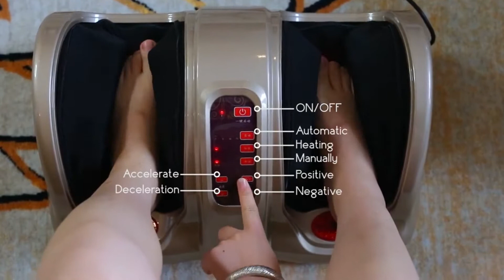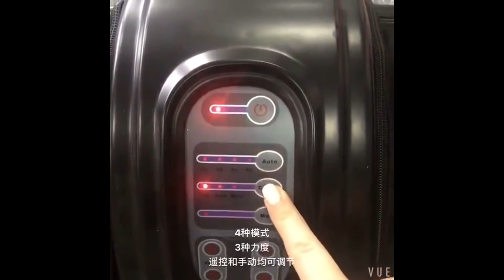KLASVSA Electric Foot BodyMassager Shiatsu Kneading Roller Vibrator Machine PainRelief Relax 🤖 🍻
KLASVSA Electric Foot BodyMassager Shiatsu Kneading Roller Vibrator Machine Reflexology Calf Leg PainRelief Relax 🤖 🍻
Reflexology Calf Leg Pain Relief Relax

KLASVSA Electric  Foot Body Massager Shiatsu Kneading Roller Vibrator Machine Reflexology Calf Leg Pain Relief Relax

Features:
1.Great for foot pain, diabetic neuropathy, swelling, improving circulation, or just relaxing foot massage.
2.Kneading massager，foot roller gua sha massage.cloth cover easy to disassembled and cleaned, health.
3.Quickly eliminate fatigue, enhance the body blood circulation, eliminate body endotoxin, prevent leg pain, lower limb pain.
4.Intelligent remote control, machine button design, easy to operate.

How To Use:
1.Unlock the power cord of the wire harness,connect it to the power outlet.
2.Press the switch,the machine work.
3.4 kinds of mode to choose, you can choose the speed,positive and negative kneading.

Notice:
1.Do not use it in wet places like the bathroom.
2.Stop using if you feel uncomfortable.

Package Included:
1 X Foot Massage Machine